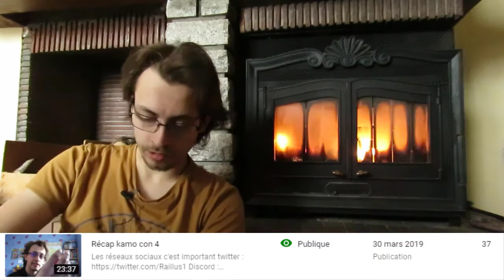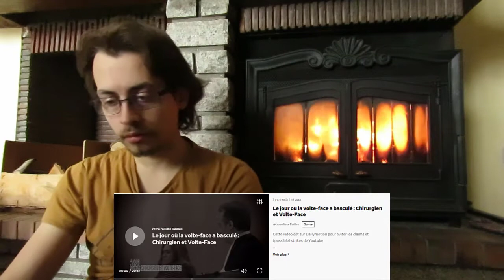RaillTime#35 : Récap 2019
Que s'est-il passé en 2019?